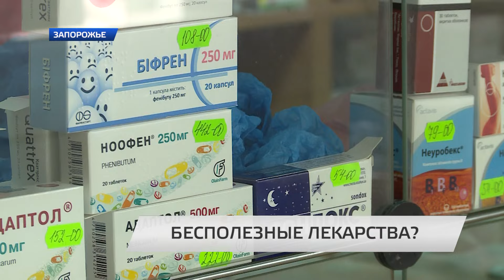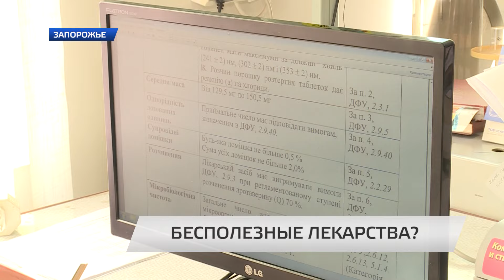БЕСПОЛЕЗНЫЕ ЛЕКАРСТВА?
Фармацевтов обяжут рассказать все о клинических испытаниях медикаментов.  Такой законопроект уже включили в повестку дня в Верховной Раде и готовятся проголосовать до конца сессии.